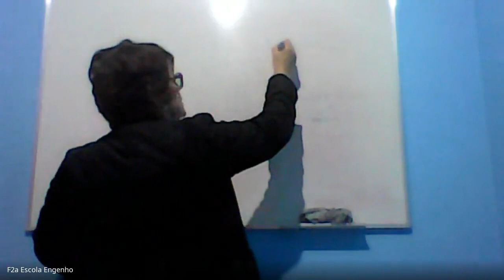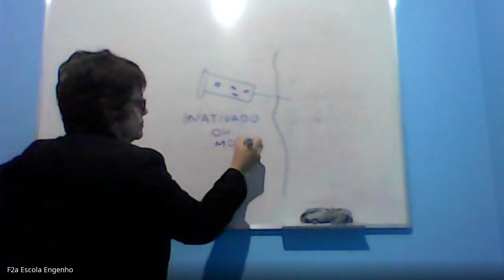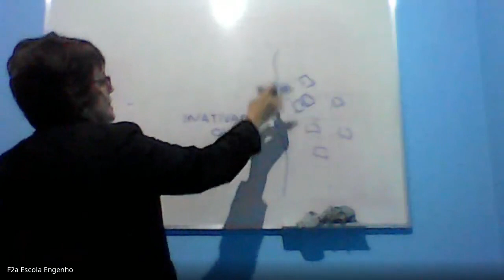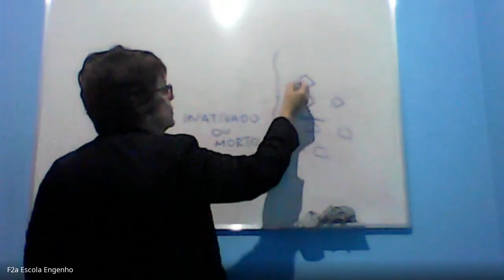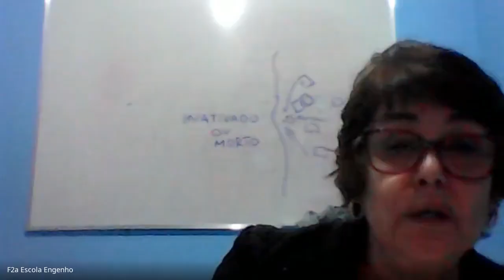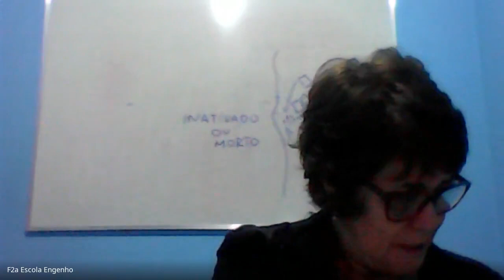7º ano - Ciências (2020-09-09 at 06_29 GMT-7)